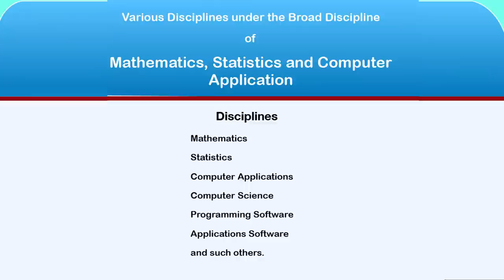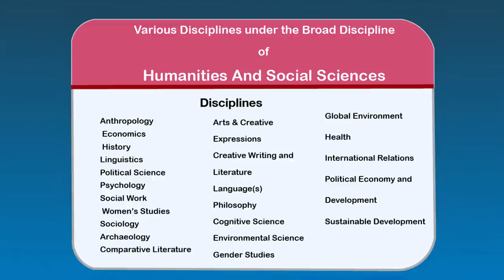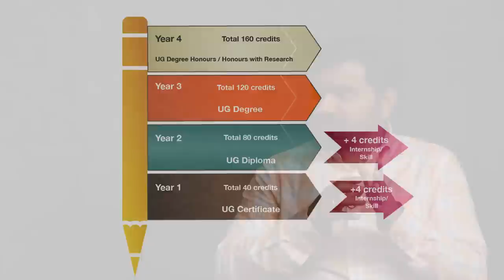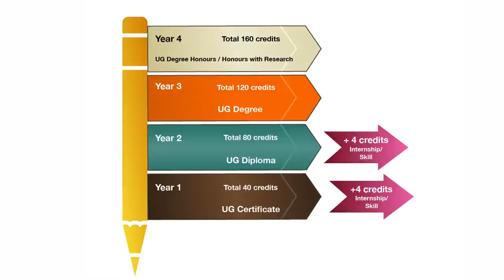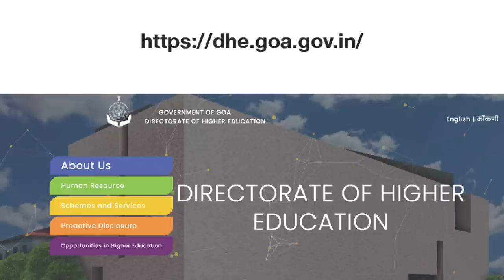Demystifying NEP for Undergraduate Students in Goa~ English